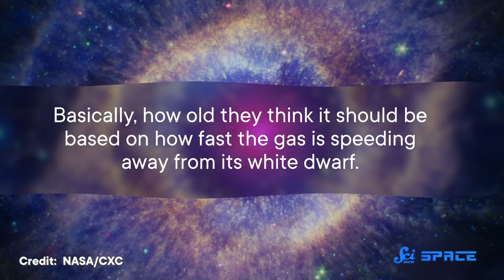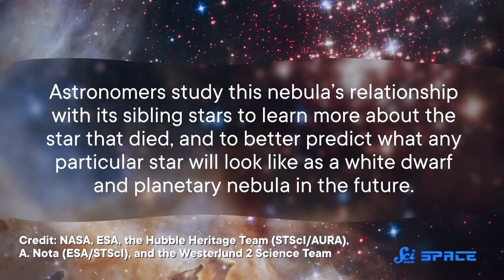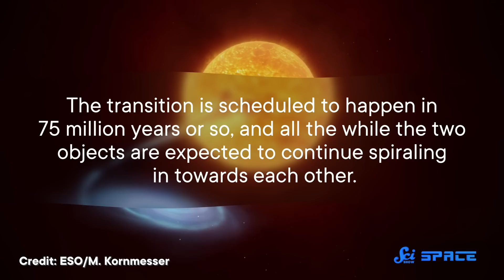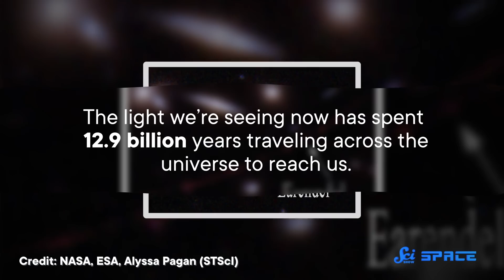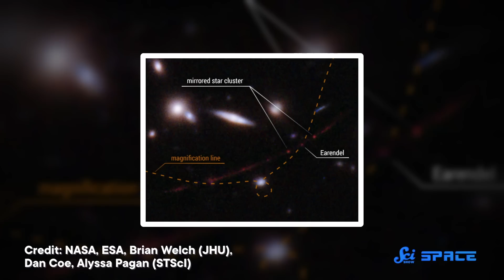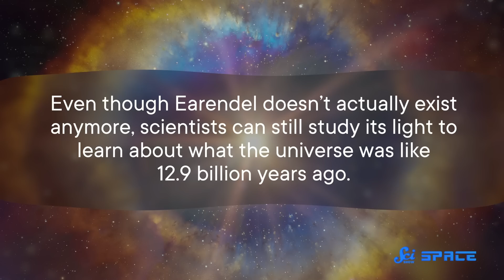Space Superlatives of 2022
As we wrap up 2022, we'd like to celebrate a few of the cosmic “winners” discovered this year, at least while they still hold their titles.

Images